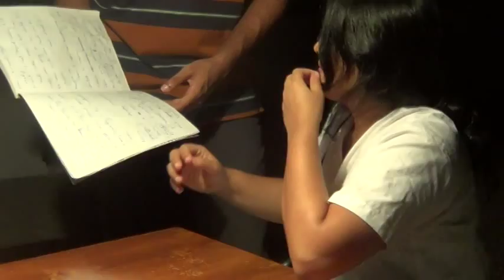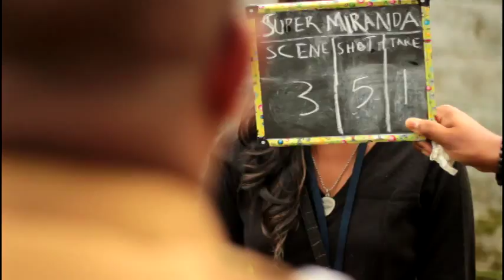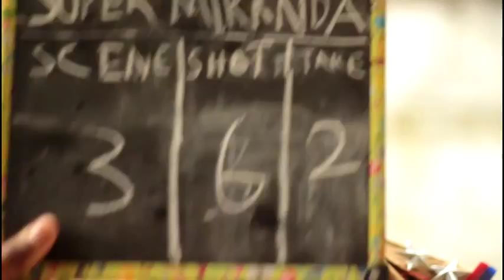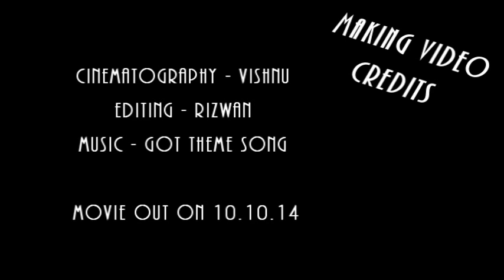Making of Super Miranda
Making Video of Super Miranda - Short Film. The entire crew had lots of fun during the shoot of the short film and while the recording of the theme song.
Making Video credits - Rahul Balu, Vishnu Menon, Rizwan Ashraf.
The Short Film was released on 10.10.14.